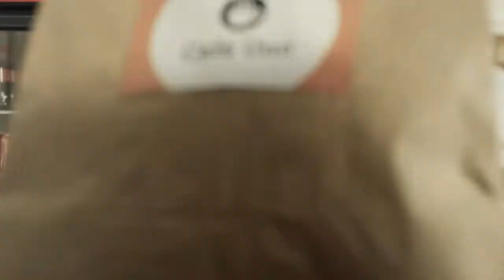TV Commercial - Sterling Bank